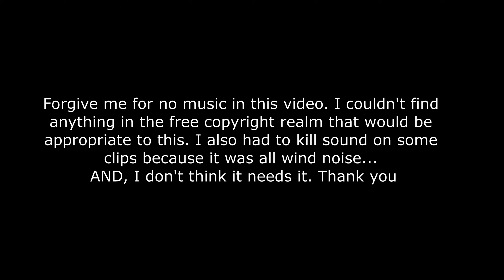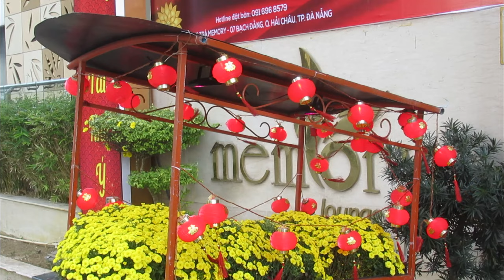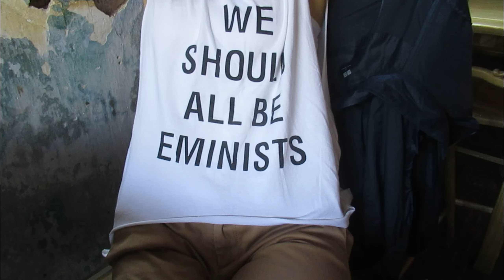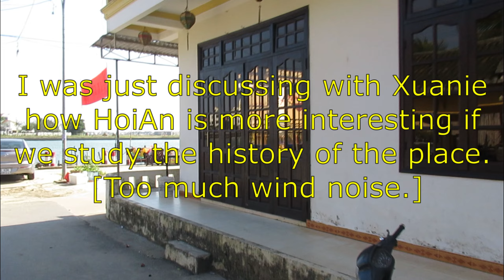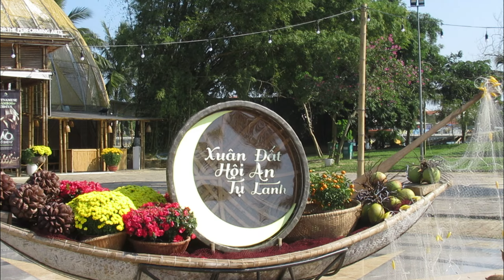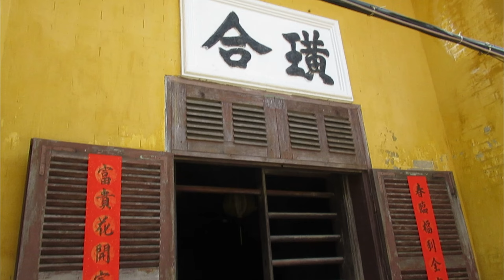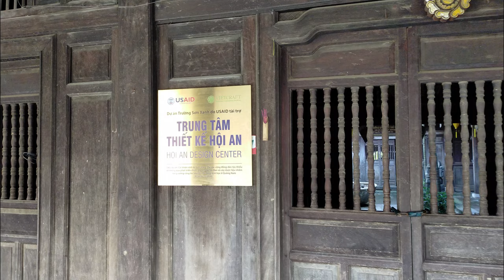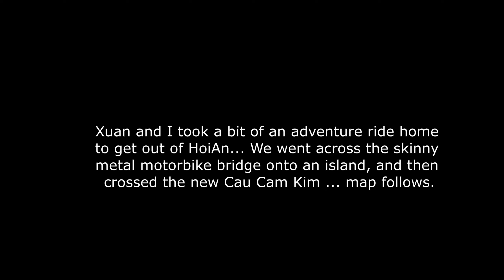Tet 2021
Xuan and I wander the river front, the Big Buddha, cook and eat her mother's Banh Chung, and pop down to HoiAn for lunch and strolling... all on a long Tet Holiday. You can read about it below.
Google Banh Chung and read the wiki.
Google Tet and read the wiki.